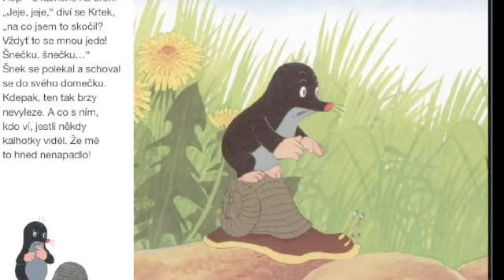Krtek – znělka seriálu k aplikaci pro tablety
znělka seriálu KRTEK (Ed. Petiška, Zd. Miler), interkativní aplikace do tabletů
po dokončení prvního dílu nerealizováno kvůli kolizi autorských práv na text